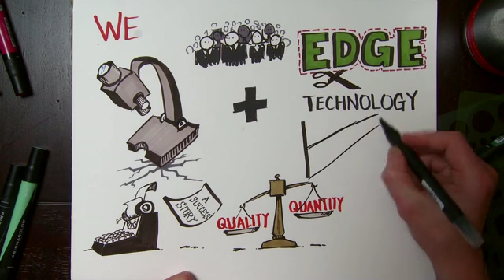PeopleAnswers: Elevate the Company You Keep